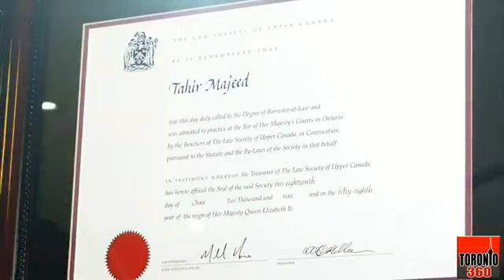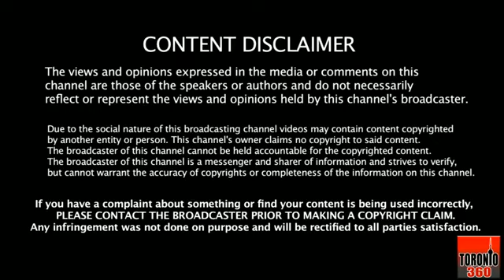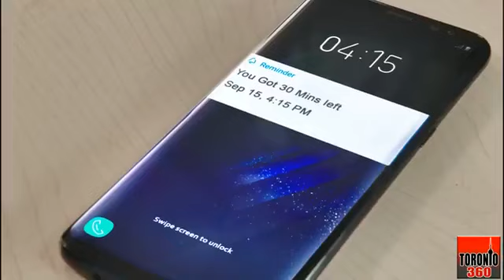Community Talk - Political Pulse 2 Apr 2019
Guest Ali Naqvi, Shafqat Ali and Asad Dean